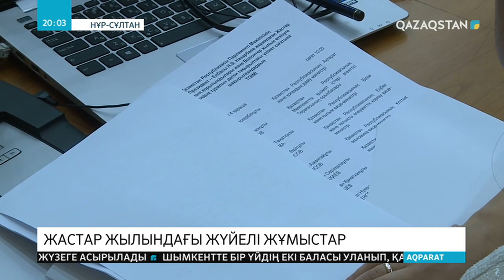2022 жылдан бастап елімізде жастарға арналған жалдамалы пәтерлер салынады